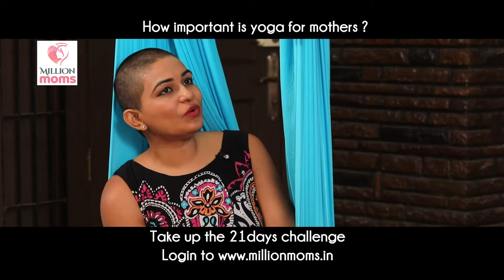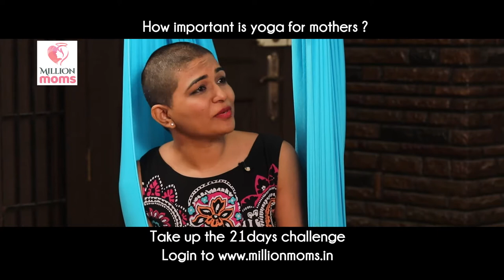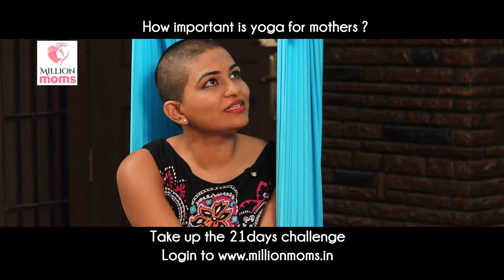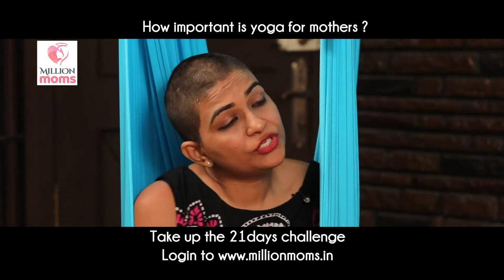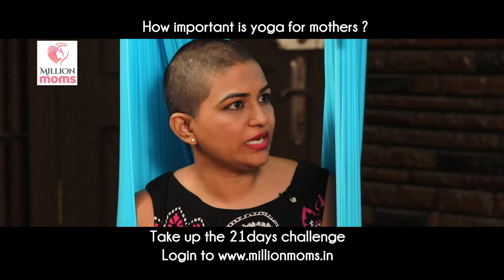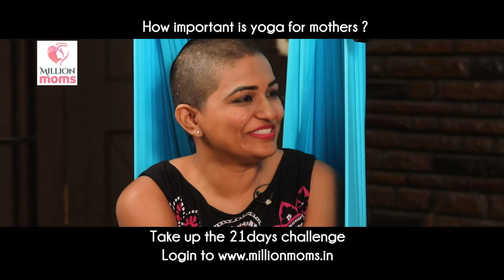Anshuka - How important is yoga for mothers? | Dr Mani Pavitra | Million Moms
To all the MillionMoms out there working on your yogalates, Millionmoms bring you the importance of yoga. Yoga has been proven to improve both physical and mental health.
This is a unique challenge that's designed to help mothers all across India improve their health & fitness.